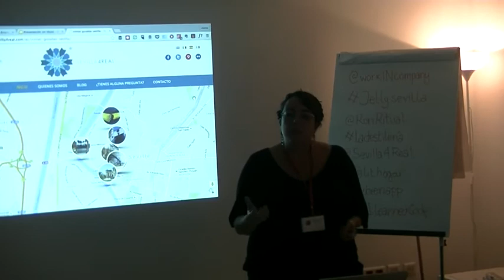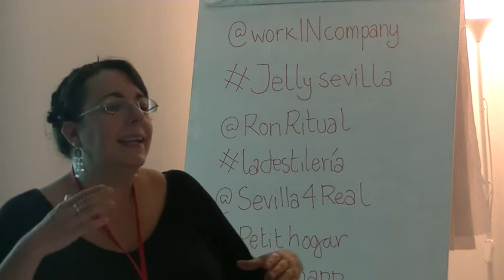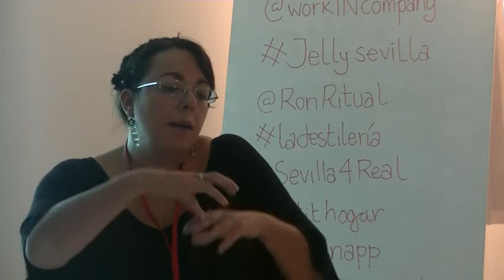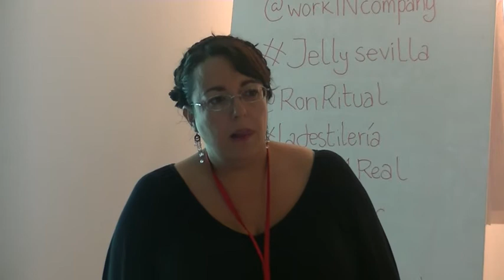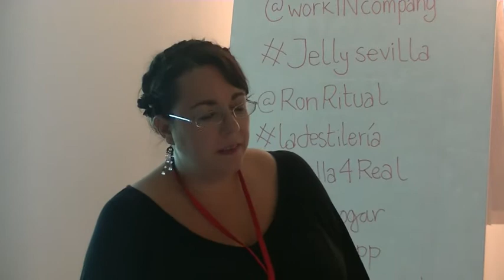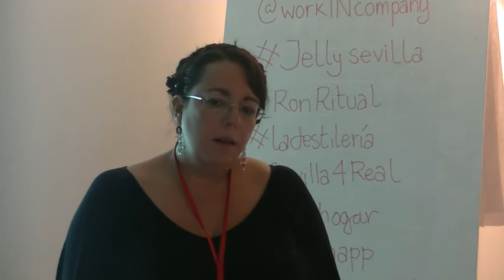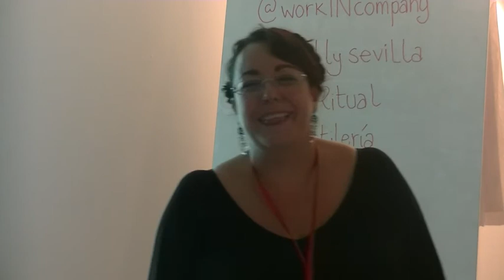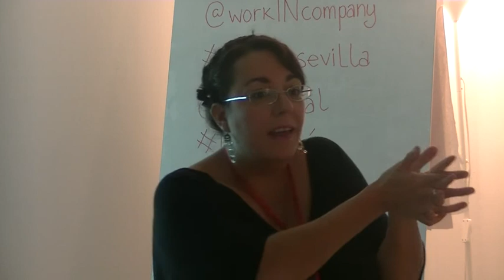Sevilla4Real con Pilar Rubio